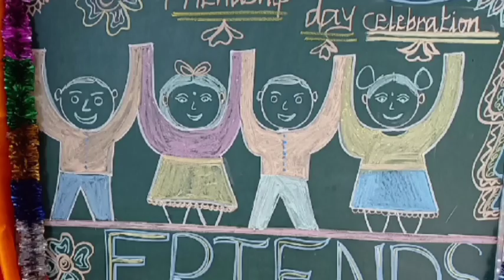Friendship day celebration